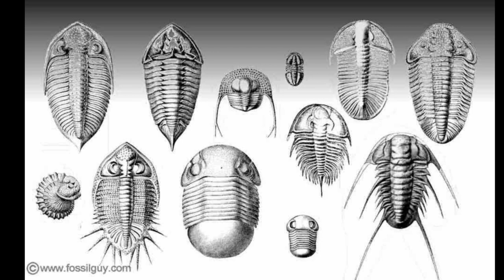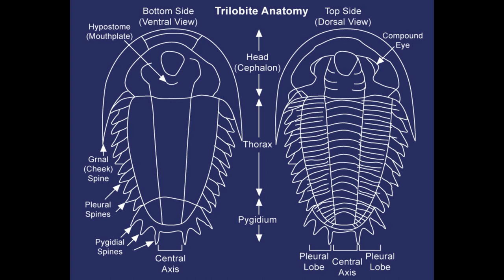Trilobyte tribute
so sad